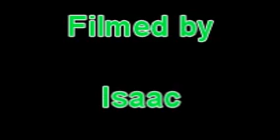Spirit of christmas - a product review.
A review of a beautiful piece of tat from 99p Stores.